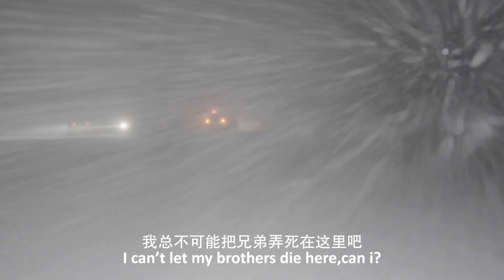IPPLAN│Lighting Up Ali - An Engineer’s Dairy (60s Trailer)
Lighting Up Ali - An Engineer’s Dairy
Director: Yu Shihao, Li Jialin
This is a true story that took place in the Xizang Ali region, also known as the "Rooftop of the World's Rooftop." Against challenging odds, a team of 30,000 power grid constructors spent over a year in the snowy plateau, defying the limits of life, to successfully build a remarkable super project.